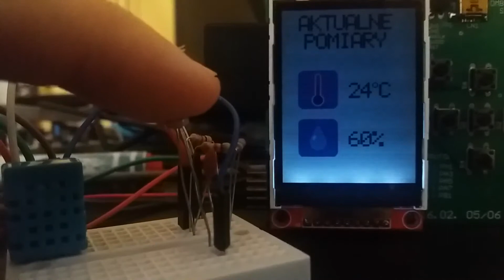AVT-5592 - FatFS + LCD + DHT11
Żeby płytka nie kurzyła się w szafie - zrobiłem na niej termometr, który będzie stał na szafce :)